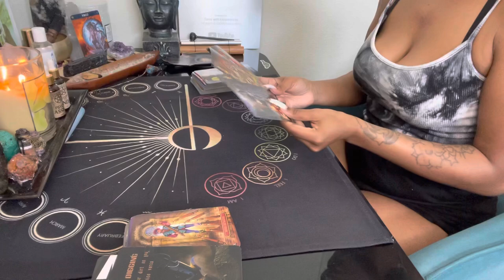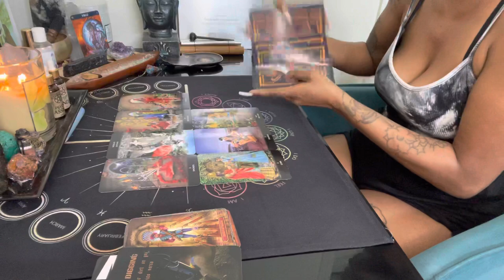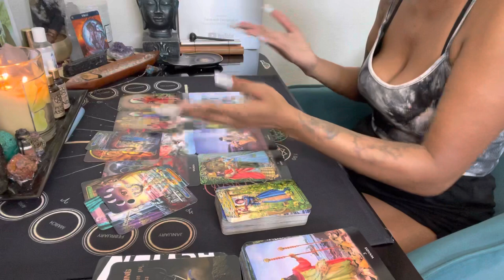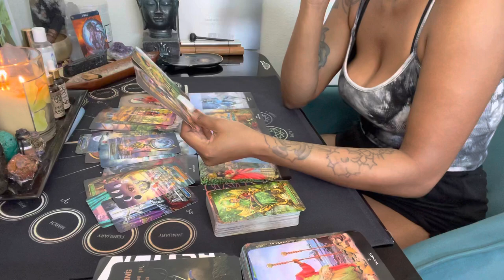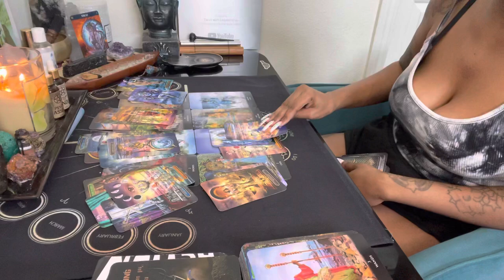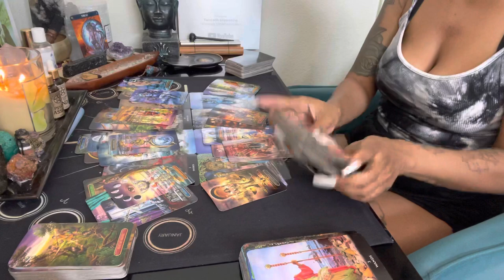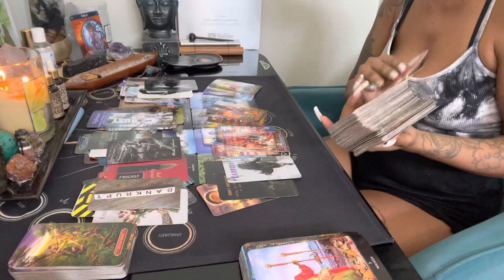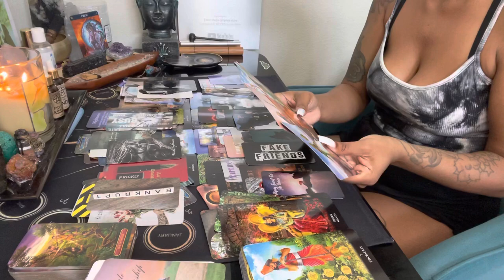Virgo ♍️ This person is movin this way because they R protecting u from a CULT that wants y’all 🪦💔